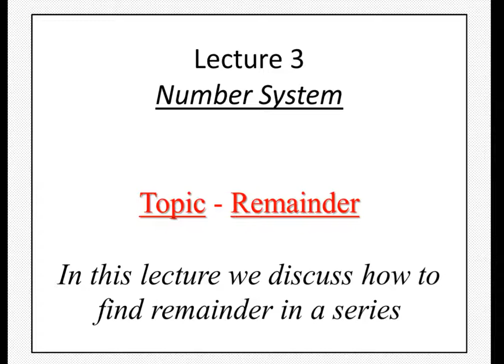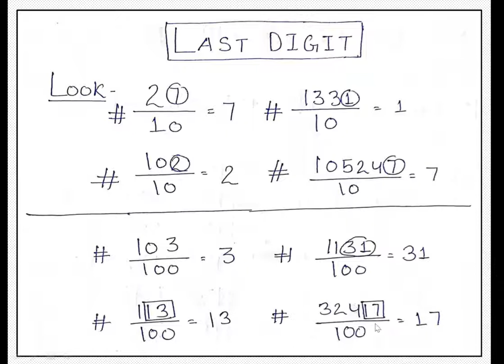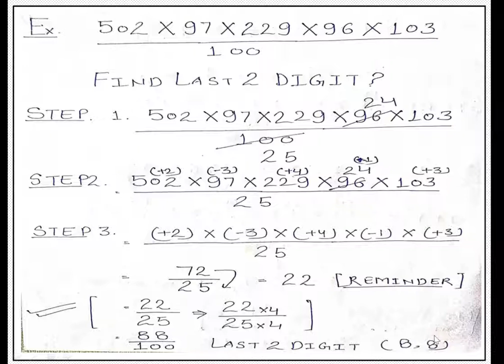Lecture 3 Math Remainder ( How to find remainder in a series)